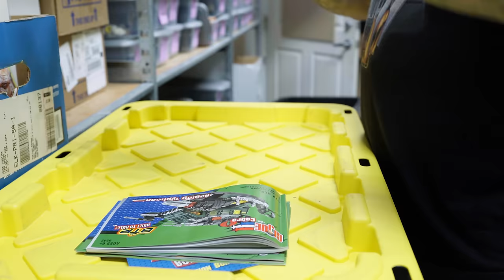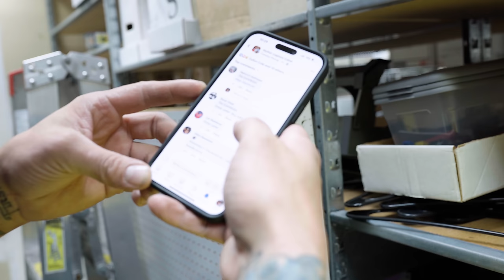I went toy hunting in my own store...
Unveiling the Ultimate Toy Hunting Adventure | Mythic Legions, TMNT, LEGO, Masters of the Universe & Kre-O!

Welcome to Eternia Dreams, where the thrill of toy hunting meets the magic of nostalgia! Join us on an epic quest with Allan as he ventures into the realms of Mythic Legions, Teenage Mutant Ninja Turtles, LEGO, Masters of the Universe, and Kre-O. Get ready to embark on a journey through time and imagination as we uncover treasures from the past and present!

Mythic Legions:
Prepare to delve into the world of Mythic Legions, where mythical creatures and legendary warriors clash in epic battles! These highly detailed action figures are a collector's dream, boasting intricate designs and captivating lore. From towering giants to cunning elves, each figure tells a story waiting to be explored. Join Allan as he scours the shelves in search of these elusive gems, eager to add them to his ever-growing collection.

Teenage Mutant Ninja Turtles:
Cowabunga! The heroes in a half shell are back, and Allan is on the hunt for the latest TMNT figures to join his roster. Whether you're a fan of Leonardo's leadership, Michelangelo's humor, Donatello's intellect, or Raphael's ferocity, there's a turtle for everyone. From classic figures inspired by the beloved '80s cartoon to modern interpretations from the latest movies and TV shows, Allan leaves no pizza box unturned in his quest for turtle power!

LEGO:
Brace yourself for a journey into the endless possibilities of LEGO! From sprawling cityscapes to majestic castles, Allan explores the boundless creativity that LEGO sets offer. Whether you're a master builder or a casual fan, there's something for everyone in the world of LEGO. Join Allan as he marvels at the intricate details of each set, from the iconic minifigures to the ingenious building techniques that bring these creations to life.

Masters of the Universe:
By the power of Grayskull! Allan dives into the world of Masters of the Universe, where He-Man and his allies battle against the forces of evil led by Skeletor. With iconic characters like Beast Man, Teela, and Man-At-Arms, the world of Eternia comes alive in stunning detail. Join Allan as he seeks out rare figures and classic collectibles, eager to relive the adventures of his childhood heroes.

Kre-O:
Building blocks meet beloved franchises in the world of Kre-O! Allan explores the innovative sets that bring characters like Transformers and G.I. Joe to life in brick form. With customizable vehicles, mini-figures, and playsets inspired by iconic scenes, Kre-O offers endless opportunities for creative play. Join Allan as he pieces together his favorite Kre-O sets, from towering robots to high-speed vehicles, in his quest for adventure and fun!

Join Allan on this unforgettable toy hunting expedition, where every aisle holds the promise of discovery and every find is a treasure to behold. Don't miss out on the excitement – join us today and unleash your inner child with Eternia Dreams!